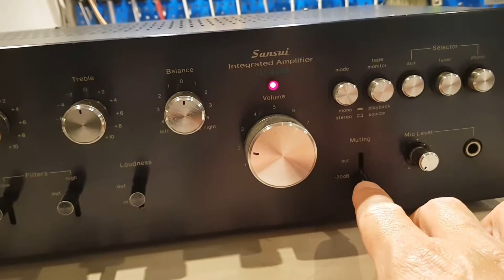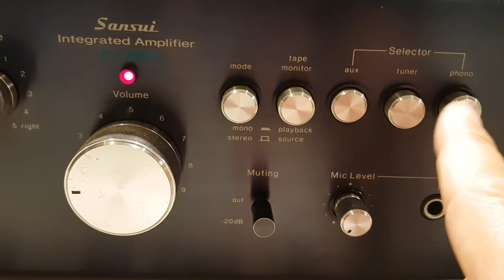SANSUI AU-3900 amplifer test